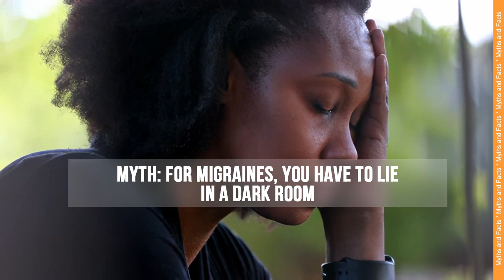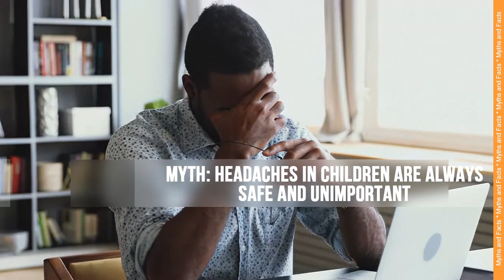HEADACHE. 10 common myths about HEADACHES - Myths and Facts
A headache is an unpleasant sensation or discomfort associated with a feeling of pain or pressure in the head or neck area. It can manifest itself in a variety of ways, such as a throbbing pain, a feeling of heaviness, a sharp pain, or a pressing pain. Headaches can be caused by a variety of things, including muscle tension, migraines, vascular problems, stress, fatigue, infections and other medical conditions.
Here are 10 common myths about headaches.

00:30  Myth: A headache is always a sign of a serious illness.
00:51  Myth: Headaches always require medication.
01:08  Myth: For migraines, you have to lie in a dark room.
01:27  Myth: Drinking coffee always helps with headaches.
01:45  Myth: Headaches in children are always safe and unimportant.
02:03  Myth: Migraine is just a bad headache.
02:17  Myth: Headaches are caused only by stress.
02:37  Myth: Headaches always go away on their own.
02:55  Myth: You can ignore a headache and get on with your day.
03:10  Myth: I always get the same type of headache.